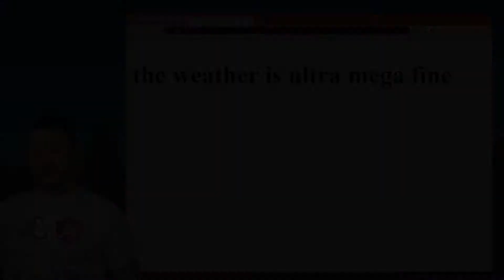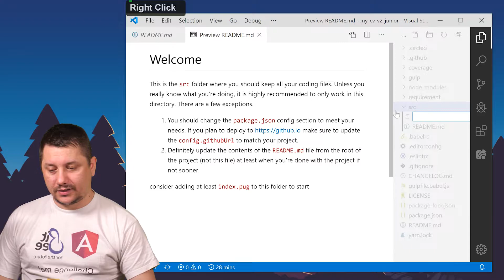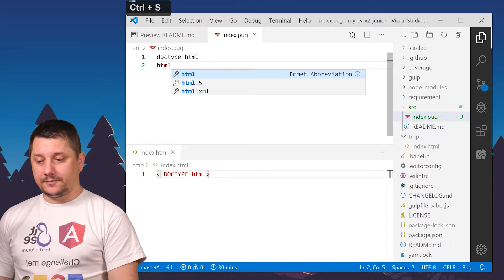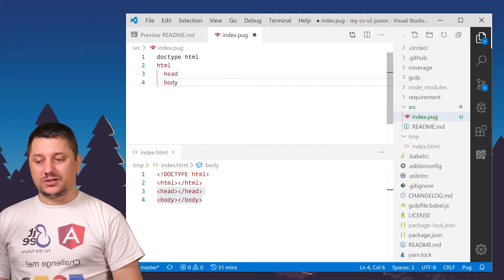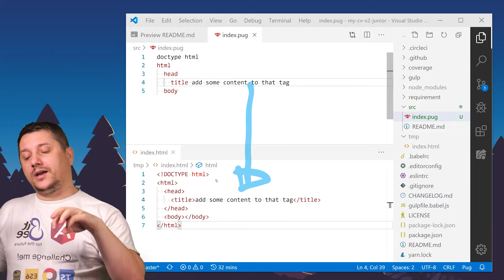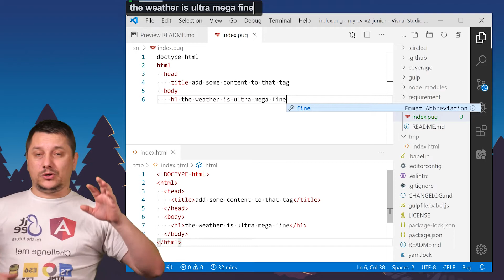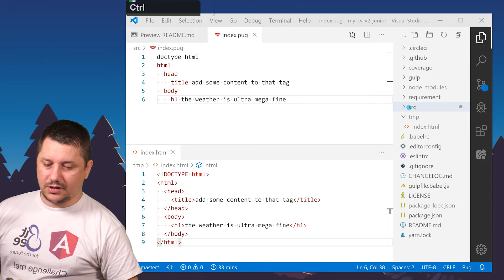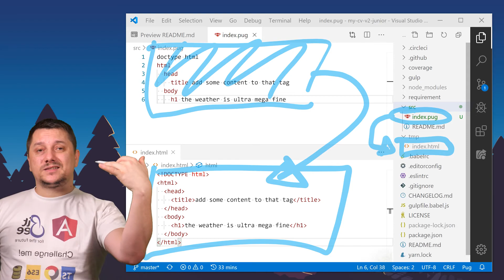004 create our first index that bill G an index HTML file at the same time mp4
In this lesson, we want to create an index.pug file and write some simple syntax like HTML but just only the tag and the contents of it. Using proper indentation and upon each file save this content gets converted to HTML and this one later on gets sent to our browser